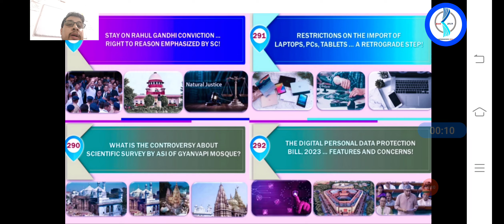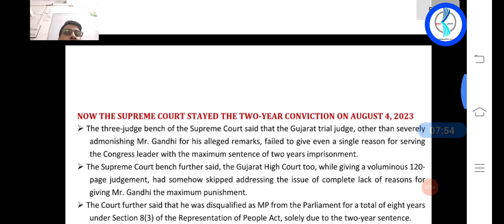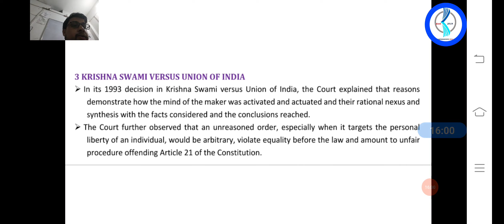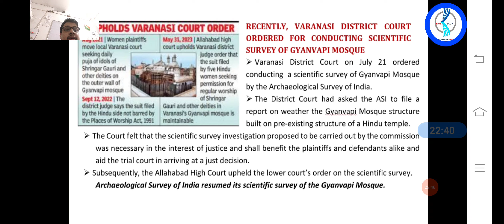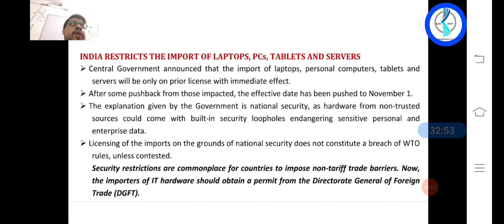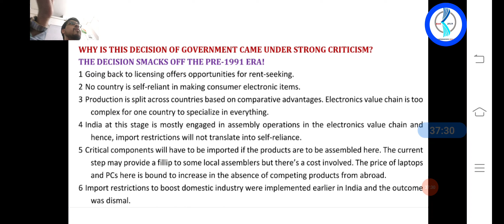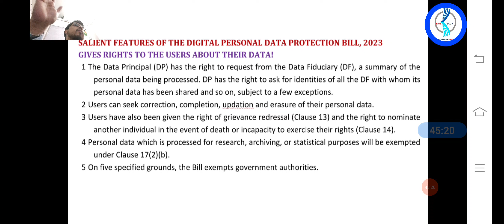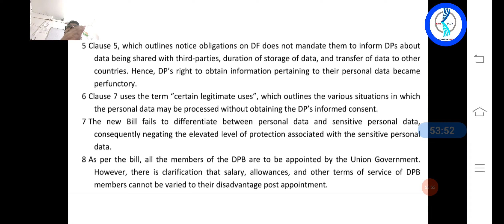August 11, 2023 :AUGUST EDITORIALS 2023 FOR CIVIL SERVICE